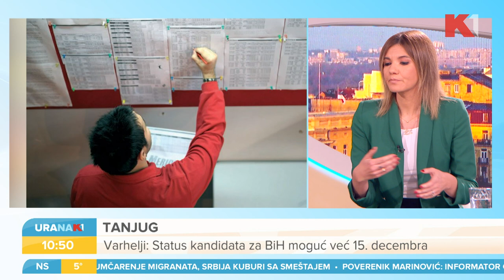Svaki treći učenik novac od užine potroši u kladionici | URANAK1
Više od polovine učenika je prvo iskustvo sa igrama na sreću imalo između 10. i 14. godine, najčešće u kladionici, pokazuju istraživanja Centra "Život nije igra". Šta je prvi znak za uzbunu za roditelje? Treba li zabraniti reklamiranje igara na sreću? O tome smo u "Uranku" razgovarali sa: prof.dr Aleksandrom Dickov, dr Oliverom Sbutegom Filipović i Jelenom Manojlović

Gledajte nas 🤩
📺iris (109)
📺Supernova (9)
📺Orion (7)